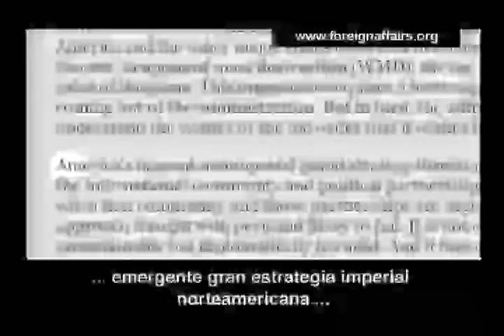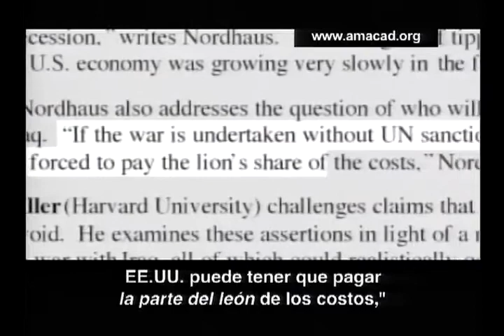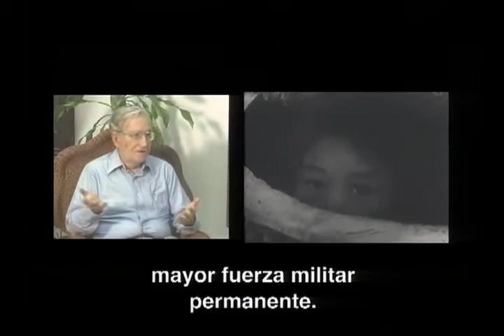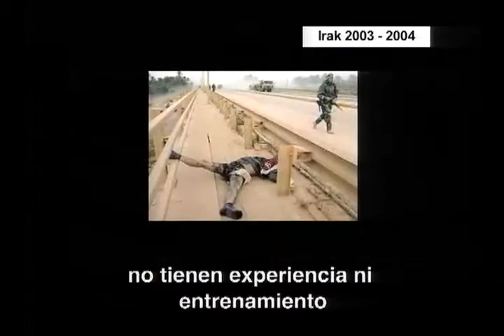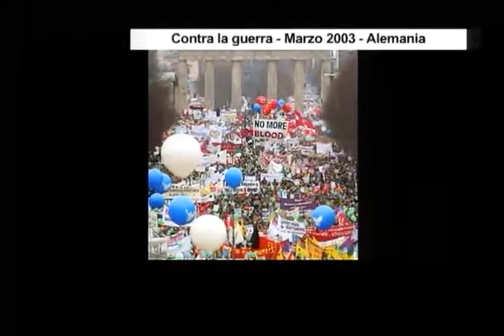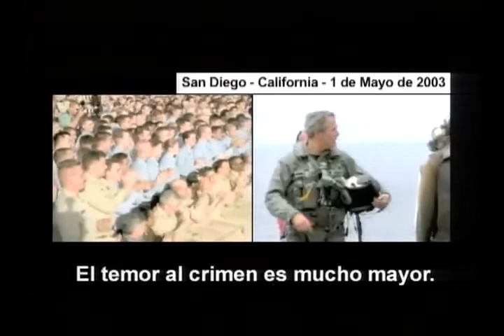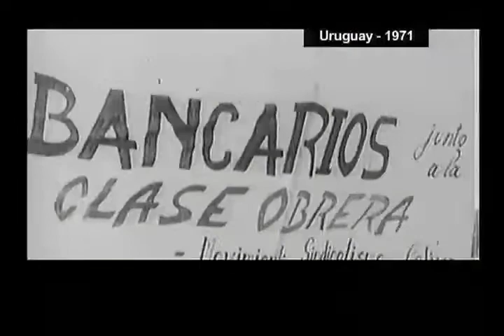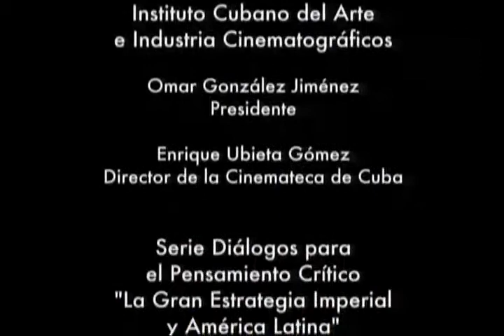Entrevista a Noam Chomsky